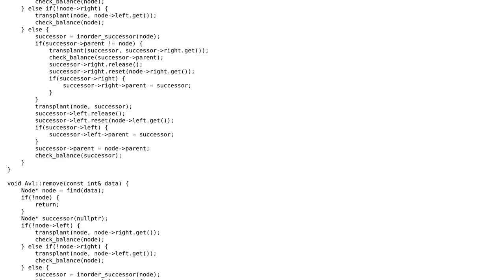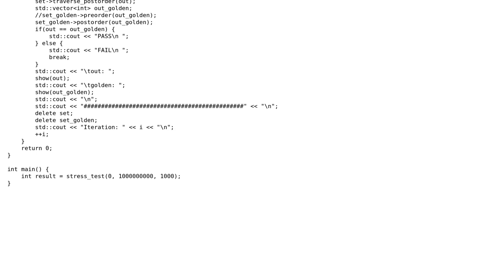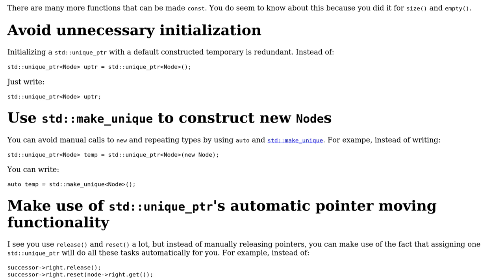Code Review: An implementation of an AVL tree with unique_ptr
With thanks & praise to God, and with thanks to the many people who have made this project possible! You are responsible for your own actions.